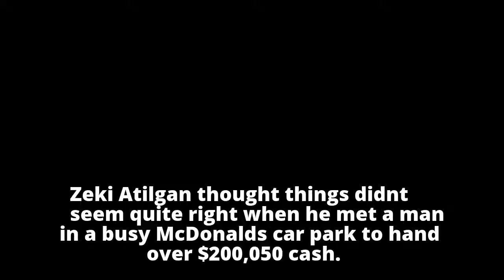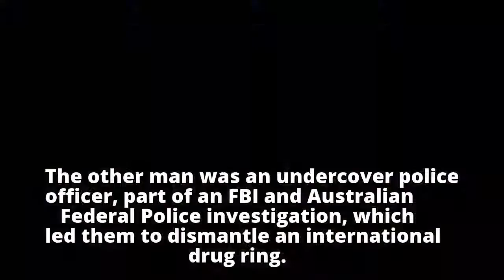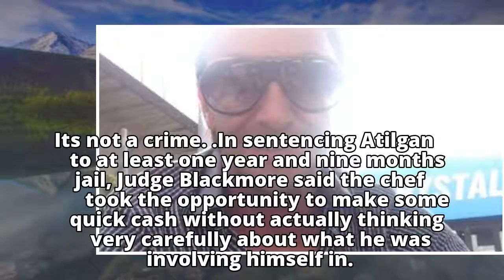$200,050 cash in a bag in McDonald's car park, a $5 note, and a drug ring